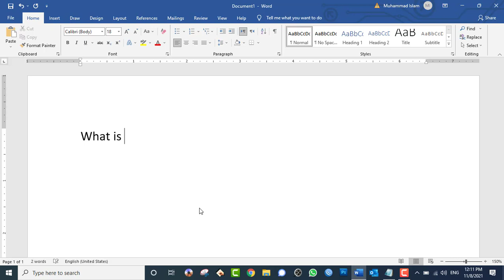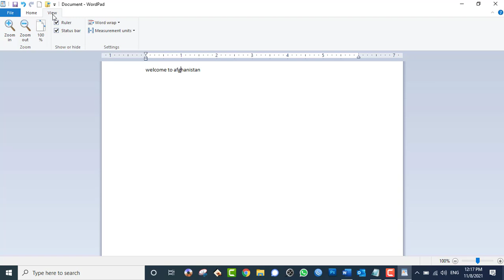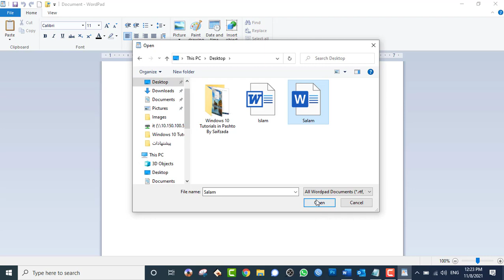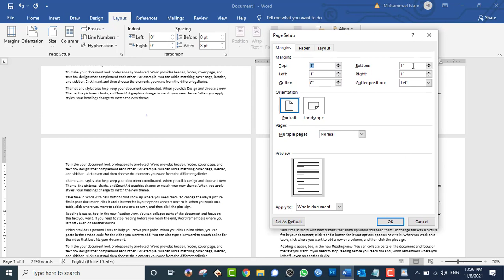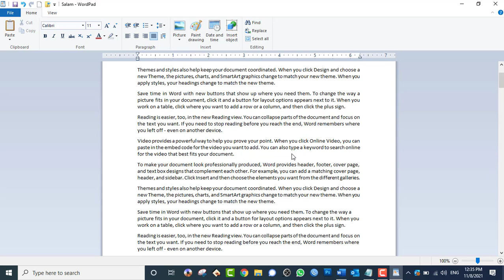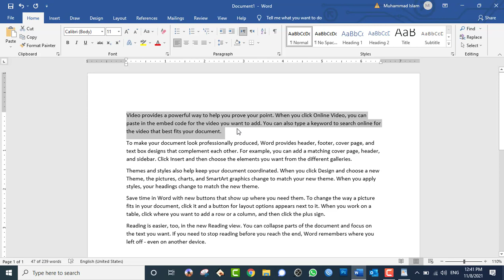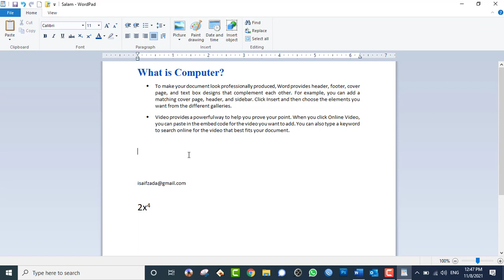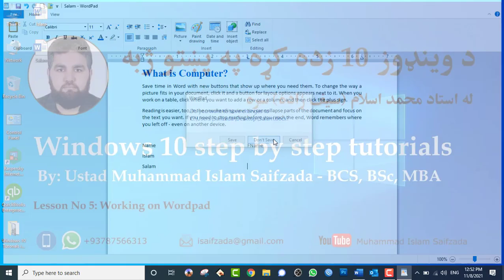Windows 10 tutorials:Day05- Working on WordPad Part1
Working on WordPad Part1